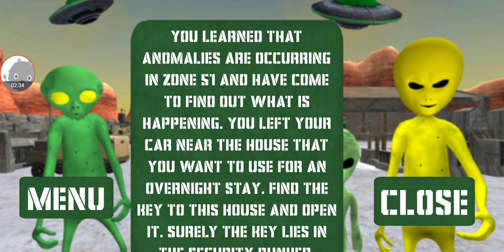Alien Neighbor Area 51 Escape - Gameplay Walkthrough Part1 - Games Horror (iOS, Android)